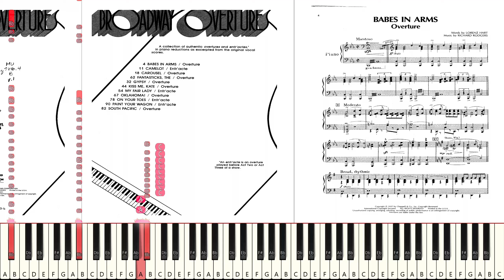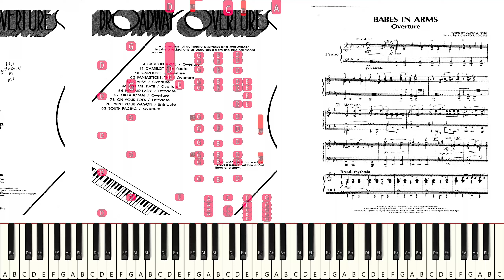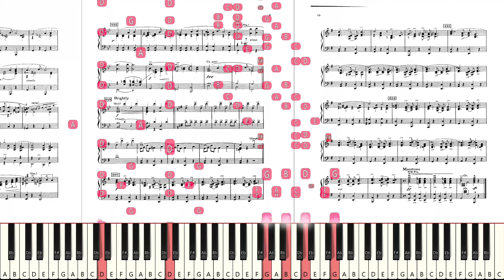Richard Rodgers - "Babes in Arms" Overture (Prima vista sight-reading)